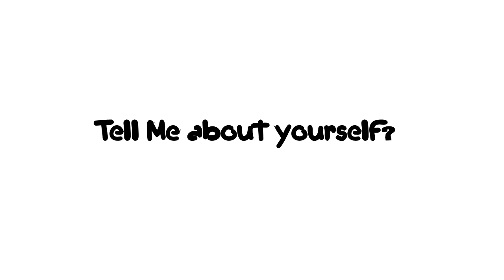Lizette . C Introduction (Shot By TonnyHD)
Lizette . C is a ambitious young lady with high standards with dreams to make it to the big screen.